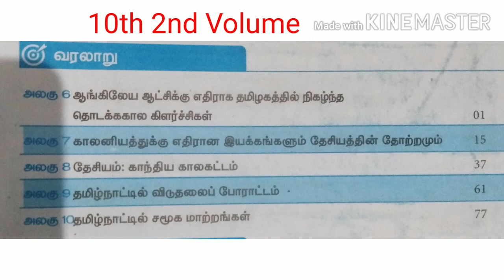Suresh IAS Academy|Model Test-18